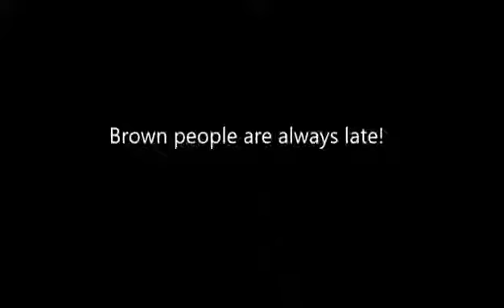Zaid ali new funny video Must Watch!2017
zaidalit new videos 2016,
zaidalit funny videos,
zaidalit vlogs,
zaidalit videos,
zaidalit new videos,
zaidalit new funny videos,
zaid ali vlog,
zaidalit confusing people,
zaidalit new funny videos 2015,
zaidalit,
zaidalit funny videos,
zaidalit vlogs,
zaidalit videos,
zaidalit new videos,
zaid ali vlog,
zaidalit confusing people,
zaidalit funny videos,
zaidalit vlogs,
zaidalit videos,
zaidalit new videos,
zaid ali vlog,
zaidalit confusing people,
zaidalit all videos,
zaidalit aloo,
zaidalit apple store,
zaidalit aunties,
zaidalit asking parents for money,
zaidalit aunties at weddings,
zaidalit app,
zaidalit ad,
zaidalit and dhoombros,
zaid ali and shahveer jafry,
zaidalit brown parents vs white parents,
zaidalit bollywood vs reality,
zaidalit best funny videos,
zaidalit brown parents,
zaidalit boys closet vs girls closet,
zaidalit bean boozled challenge,
zaidalit brown mom gets angry,
zaidalit boys vs girls,
zaidalit brown dad teaching maths,
zaidalit bloopers,
zaidalit confusing people,
zaidalit compilations,
zaidalit confusing people part 3,
zaidalit car,
zaidalit confusing people 3,
zaidalit challenges,
zaidalit channel,
zaidalit car video,
zaidalit crazy laugh,
zaidalit confusing people 2,
zaidalit driving with brown dad,
zaidalit driving,
zaidalit desi santa,
zaidalit daily vlogs,
zaid ali dance,
zaidalit desi siri,
zaidalit dhoombros,
zaid ali desi vines,
zaid ali dubsmash,
zaidalit desi relationships,
zaidalit everything is for guests,
zaidalit expectations vs reality,
zaid ali eid,
zaid ali exam,
zaid ali eid special,
zaidalit exercise,
zaidalit eating outside,
zaidalit exams,
zaid ali eid video,
zaid ali eid special 2016,
zaidalit funny videos,
zaidalit funny videos 2016,
zaidalit funny,
zaidalit funny videos brown vs white,
zaidalit father's day surprise,
zaidalit funny videos compilation,
zaidalit funny videos 2015,
zaidalit facebook,
zaidalit funny videos selfie,
zaidalit funny videos latest,
zaidalit girls,
zaidalit girls can never decide where to eat,
zaidalit girls get ready for everything,
zaidalit grandma,
zaidalit girls fight vs boys fight,
zaidalit girlfriend,
zaidalit girl laugh,
zaid ali got married,
zaidalit girls at wedding,
zaidalit girls without makeup,
zaidalit how brown dads explains math problems,
zaidalit how girls diet,
zaidalit how white people take photos,
zaidalit how girls take selfies,
zaidalit how to make girls quiet,
zaidalit how girls do makeup,
zaidalit how brown people give directions,
zaidalit how to make any girl quiet,
zaidalit how to wake up a girl,
zaidalit how girls laugh,
zaidalit iphone 7,
zaidalit if spiderman was brown,
zaidalit i have a boyfriend,
zaidalit instagram,
zaidalit if brown parents gave the,
zaidalit i love my sister,
zaidalit i love you mom,

zaid ali latest,
zaid ali latest videos 2016,
zaid ali latest funny videos,
zaidalit laugh,
zaidalit ludo,
zaidalit live,
zaid ali latest funny videos 2016,
zaid ali lamborghini,
zaidalit late,
zaidalit mom,
zaidalit math problem,
zaidalit mobile,
zaidalit mama bear,
zaid ali math,
zaid ali mere paas maa hai,
zaidalit mistake,
zaidalit new videos,
zaidalit new,
zaidalit new videos 2015,
zaid ali new videos,
zaidalit new car,
zaidalit new funny videos 2016,
zaidalit new videos 2016 eid,
zaid ali official,
zaid ali old videos,
zaid ali official channel,
zaid ali old,
zaid ali on eid,
zaid ali old funny videos,
zaid ali on nadia khan show,
zaid ali on 14 august,
zaid ali on bakra eid,
zaid ali official page,
zaidalit prank,
zaidalit potato,
zaidalit police,
zaidalit pillow fight,
zaidalit paying at the restaurant,
zaidalit pokemon go,
zaidalit prank on his dad,
zaid ali prank,
zaidalit phone,
zaidalit pulled over by police,
zaidalit q&a with mama bear,
zaidalit report card,
zaidalit regular days vs eid,
zaid ali ramadan,
zaid ali road trip,
zaid ali recent videos,
zaid ali real life,
zaid ali r,
zaid ali real wife,
zaid ali result,
zaid ali regular days vs eid,
zaidalit snapchat,
zaid ali snapchat,
zaid ali shahveer jafry and sham idrees,
zaidalit snapchat video,
zaid ali singing,
zaidalit shopping,
zaidalit song,
zaid ali songs,
zaidalit snake prank,
zaidalit siri,
zaid ali t,
zaidalit technology,
zaidalit tv,
zaidalit teacher,
zaidalit types of people during exams,
zaidalit types of friends,
zaidalit the talk,
zaidalit types of people during cricket,
zaidalit types of people in ramadan,
zaid ali t funny videos,
zaidalit unseen videos,
zaidalit using bathroom,

zaid ali uchi bol,
zaidalit waking up,
zaidalit makeup,
zaidalit vlogs,
zaidalit videos,

zaid ali 2016 new,
zaid ali 2016 vines,